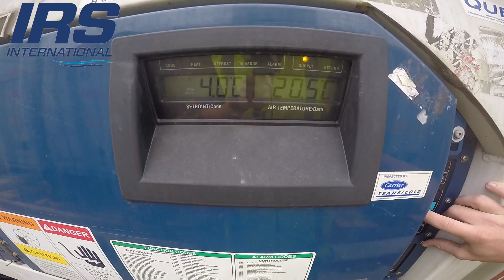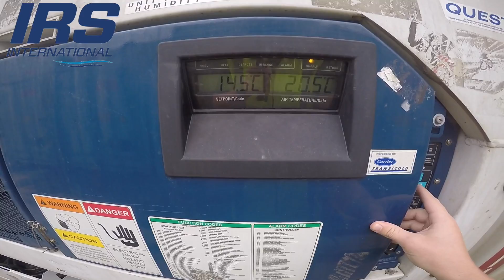CARRIER SET TEMP ON REEFER CONTAINER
Quick Guide on how to change the set temperature on a CARRIER refrigerated Container